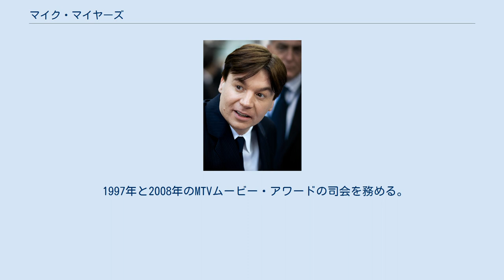マイク・マイヤーズ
イギリスのスケッチ・コメディアン
マイク・マイヤーズ（Mike Myers、1963年5月25日 - ）は、カナダ出身の俳優、コメディアン、脚本家、映画プロデューサー。
 1963年5月25日、オンタリオ州スカボローに生まれる。
イギリス人（イングランド人・スコットランド人・アイルランド人の混血）の両親を持つ。
父親はイギリス陸軍のコック、母親は元イギリス空軍。
 子供の頃からコメディアンになることを夢見て、高校卒業後にシカゴの名門コメディ劇団『セカンド・シティ』に参加。
 1989年から『サタデー・ナイト・ライブ』にレギュラー出演し、多くのキャラクターを演じて人気を博し、エミー賞を受賞する。
その中の一つのキャラクターを映画化した『ウェインズ・ワールド』がヒット。
この映画では脚本も書いている。
続編も作られたが、その後しばらく公の場に姿を現さなかった。
 1997年からの『オースティン・パワーズ』シリーズで復帰。
このシリーズでは脚本・製作も手掛けている。
 1997年と2008年のMTVムービー・アワードの司会を務める。
 マイヤーズ自身はカナダ、アメリカ、イギリスの市民権を所持している。
 1980年代に女優・ライターのロビン・ルーザンと交際をはじめる。
二人はシカゴのホッケー場で出会った。
1993年に結婚するが、2005年に離婚を申請。
2006年よりカフェのオーナーであったKelly Tisdaleと交際をはじめ、2010年に結婚。
息子と娘が一人ずついる。
 特記なきものは出演のみ。